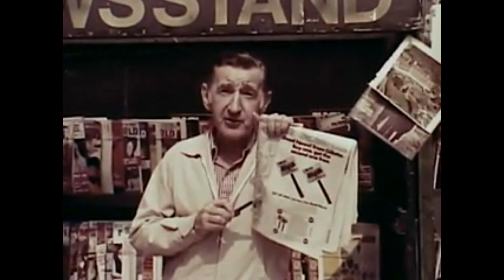Gillette 'Good News!' Razor Commercial (1976)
"By one, get one free."
Gillette Good News razor commercial featuring actor Charles C. Welch, better-known as the Pepperidge Farm delivery man. Spot aired in 1976.